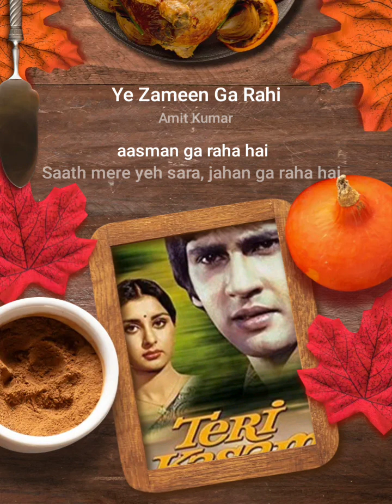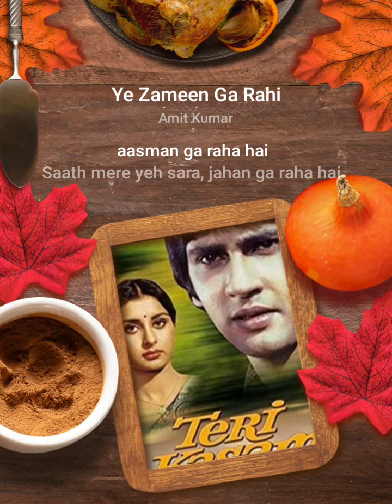Yeh Zameen Gaa rahi hai, Teri Kasam, Amit Kumar